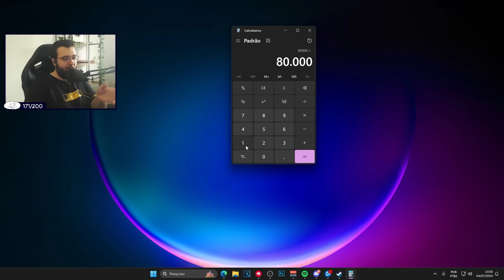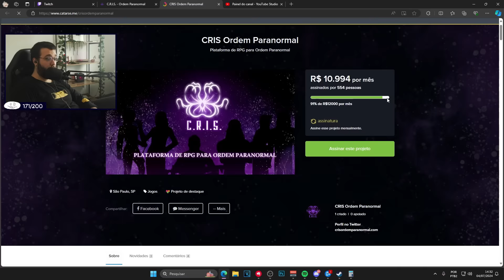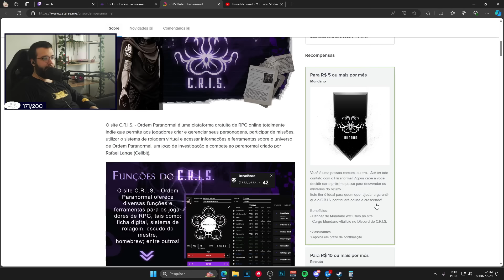um bate-papo sobre Ordem Paranormal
Vídeo retirado das lives que acontecem aqui no Youtube.